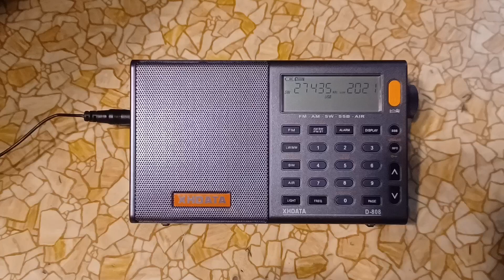Freeband Activity above CB Band (01.15.2023)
Here is some Spanish-language freeband activity on 27425, 27435 and 27455 KHz USB.  They were received in Clifton, New Jersey, USA on Sunday, January 15, 2023 beginning at 3:16pm EST (2016 UTC).  A review of the XHDATA D-808 World Band Synthesized Receiver will be coming soon.